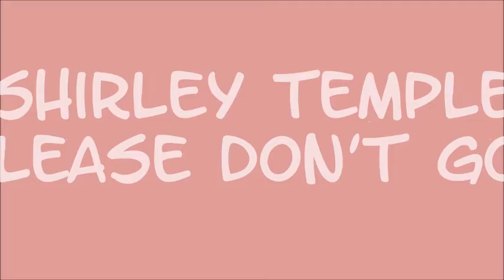Shirley Temple Please Don't Go Little Princess Tribute 2016